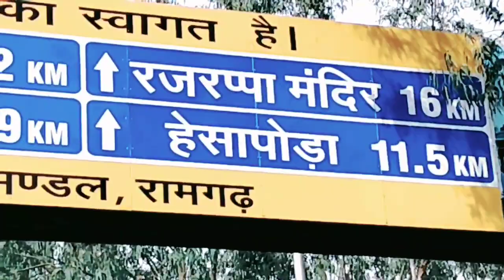Rajrappa Mandir Ramgarh ll छिन्नमस्तिका माता रहस्य ll Rajrappa mandir jharkhand ❤️❤️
Hello friend,  mera naam hai Vishal Tudu  aur aap sabhi ka hamare YouTube channel per swagat hai dost hamare is channel per Jungle, Nadi, Jharna ,Bajar, gaon ,Shahar,shamshan ghat ,daily life style dikhaya jaega,